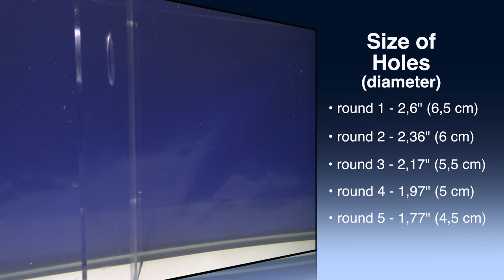Big Octopus VS Small Holes - Incredible Squeezing Abilities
The octopus is the most notorious escape artist among all sea creatures. They are known for their ability to squeeze through any small hole or opening. They have often been recorded escaping from fishing boats or aquariums through extremely tiny openings. Even giant octopuses have tried to squeeze their way out of an aquarium.

Arnold, the big octopus in this video, has already displayed his wild squeezing skills in the past. During his previous squeeze challenge, The Amazing Arnold, king of all cephalopods, managed to fit through an opening as small as two centimeters. But our brave friend has grown considerably since then. Almost two months later, his length has reached 84 centimeters (33”) and he now weighs approximately 5 pounds (2,25 kilos). He is quite the big octopus. We decided, therefore, it was high time for an octopus challenge once again to see how his growth affected his amazing ability to fit through small holes.

Once again, we divided this octopus experiment into five rounds. We first made sure that all holes were safe for Arnold to fit through. We installed the same type of divider, this time with a hole in the middle rather than a rectangular opening. The idea was to observe if Arnold would use slightly different techniques to fit through the holes. After all, big octopuses living in the sea must pass through variously shaped holes and openings in order to catch their prey or hide from predators. We started off easy. The first hole had a big enough diameter of 6,5 cm. We then kept reducing the diameter half a centimeter per round.

We placed a tasty treat on the other side of the see-through divider to give Arnold an extra motive. In the final round, the hole has a 4,5 centimeters diameter. The octopus calculates carefully and explores the small hole. He tries and tries but cannot find a way through. Will he try even harder if his beloved barrel replaces the snack? Well, those of you who know Arnold already know the answer to that question…. After facing so many challenges, we are seriously considering crowning Arnold king of all sea creatures.